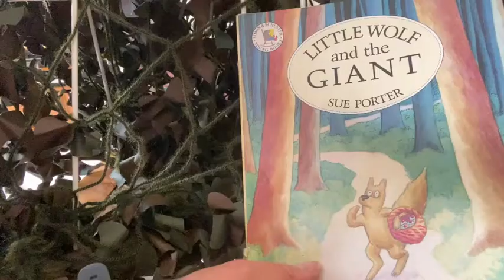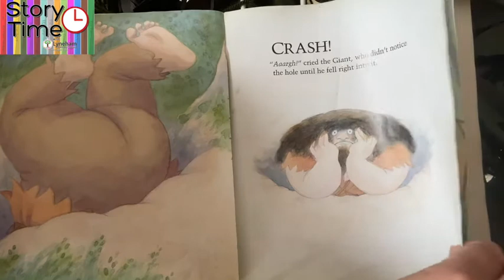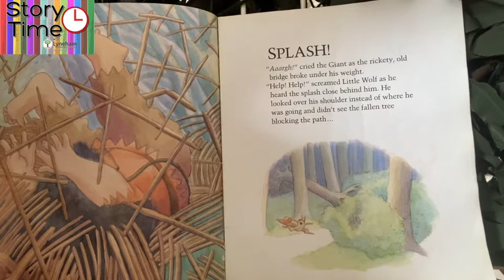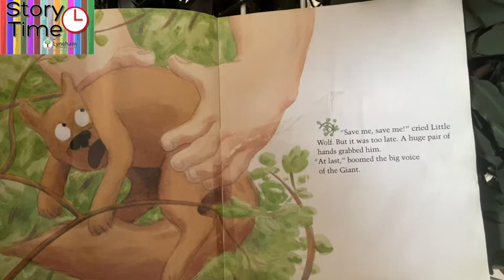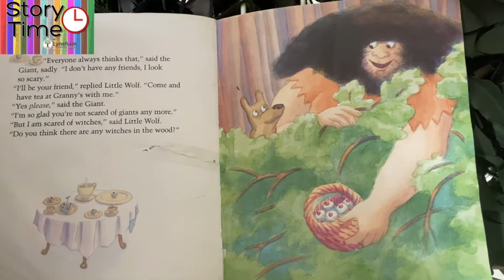Little Wolf and the Giant